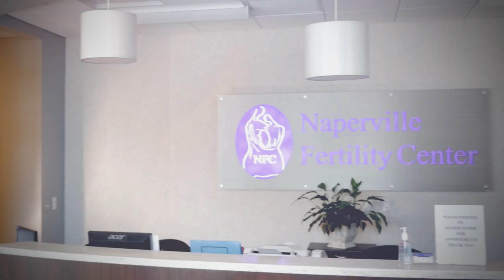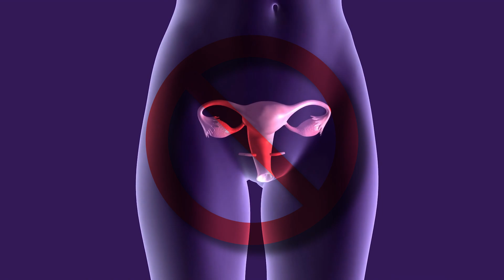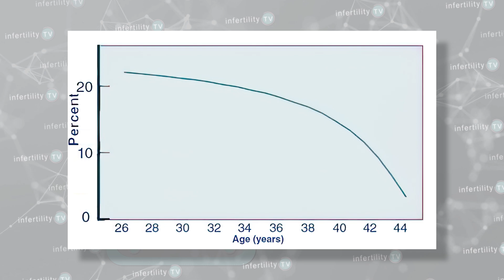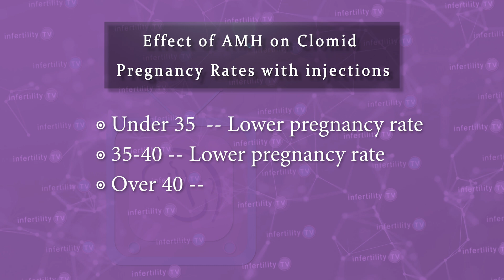Does a low AMH predict success rates with Clomid?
AMH is a very good predictor of IVF pregnancy rates. What if you aren't doing IVF? Is AMH a good predictor for success rates with Clomid?
Chapters
0:00 Introduction
0:32 AMH determines the number of eggs in the ovaries
0:45 IVF success relies on retrieving a large number of eggs
1:20 Low AMH predicts a lower response to fertility injections
1:44 Does AMH predict response to Clomid or Letrozole?
2:00 Pregnancy rates and AMH levels decline with age
2:23 Study: Effect of AMH on Clomid pregnancy rates
3:07 Study: Effect of AMH on pregnancy rates with injections